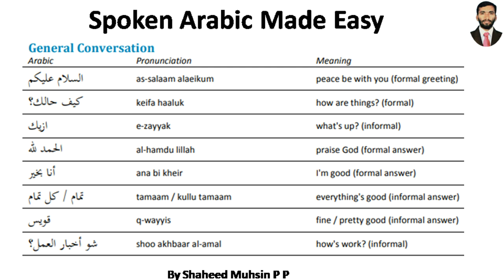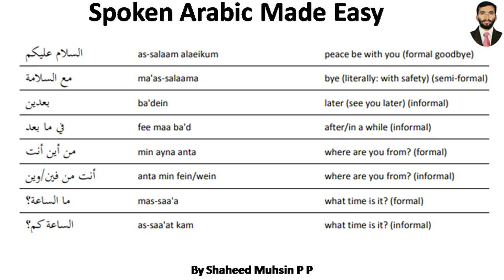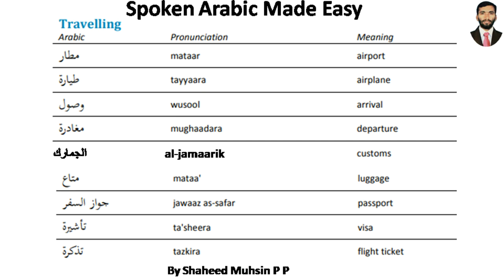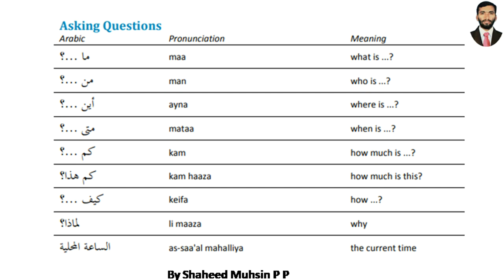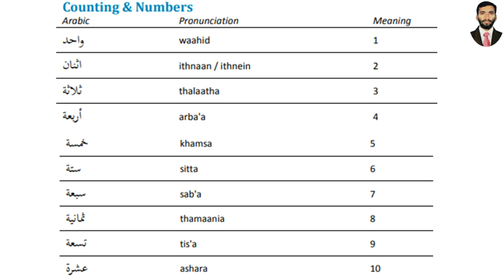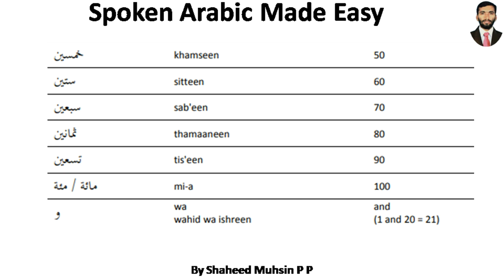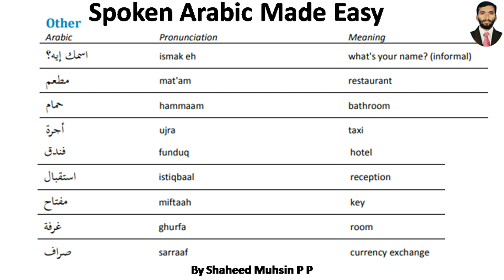Spoken Arabic Made Easy by Shaheed Muhsin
Speak arabic with me